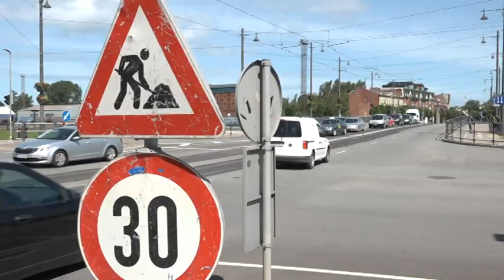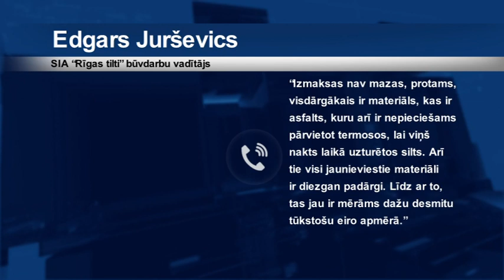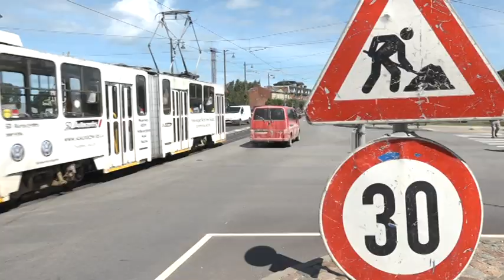Tramvaja tilta atkārtotais remonts būvniekiem izmaksās dārgi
Lai gan tikai pērn noslēdzās Liepājas tramvaja sliežu ceļa un tam piegulošās teritorijas rekonstrukcija uz Tramvaja tilta, šomēnes uz tā atkal notika remontdarbi, proti, būvnieks SIA“Rīgas tilti” laboja ap sliedēm ieklātajā asfaltā pamanītos defektus.Būvdarbu pasūtītāju – uzņēmumu “Liepājas tramvajs” un Liepājas pašvaldību nepilnības nesen ekpluatācijā nodotajā objektā neuztrauc, jo spēkā ir līgumā iekļautā 5 gadu garantija, līdz ar to visas remontdarbu izmaksas vairāku desmitu tūkstošu eiro apmērā segs būvnieki.